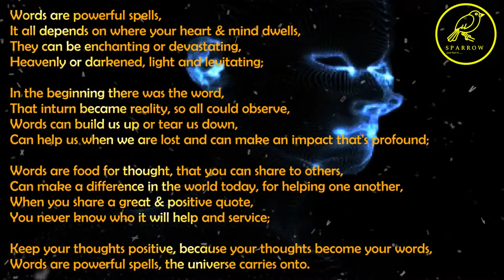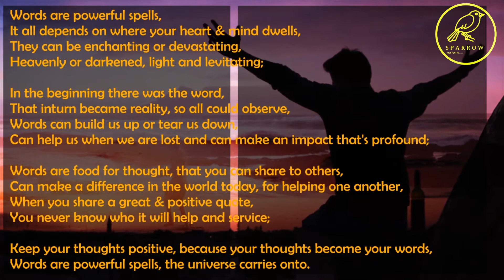|| "WORDS ARE POWERFUL SPELLS" ||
It all depends on where your heart & mind dwells,
They can be enchanting or devastating,
Heavenly or darkened, light and levitating;

In the beginning there was the word,
That inturn became reality, so all could observe,
Words can build us up or tear us down,
Can help us when we are lost and can make an impact that's profound;

Words are food for thought, that you can share to others,
Can make a difference in the world today, for helping one another,
When you share a great & positive quote,
You never know who it will help and service;

Keep your thoughts positive, because your thoughts become your words,
Words are powerful spells, the universe carries onto.

inspirated by a conversation with Karen Corey-daniels
written by Timothy Payton